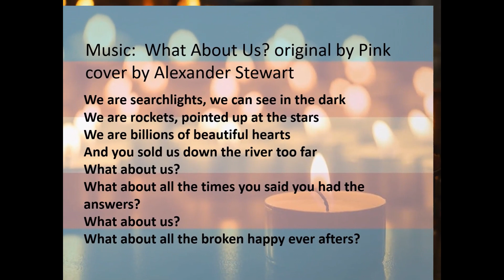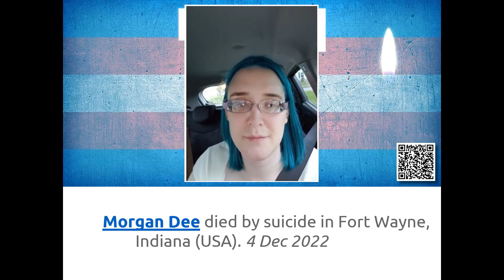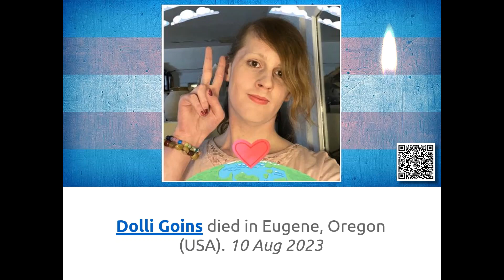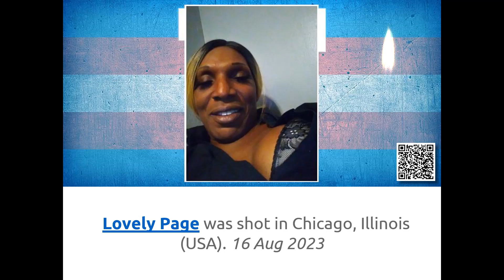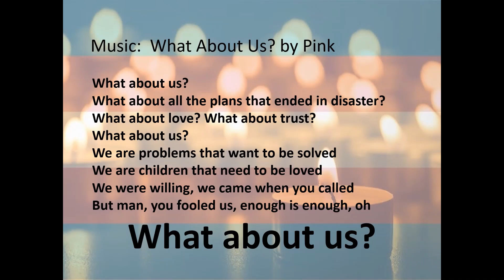Delta Pride's TDOR 2023 - music in video- P!nk - What About Us (Cover by Alexander Stewart)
Honoring the lives of our transgender siblings.